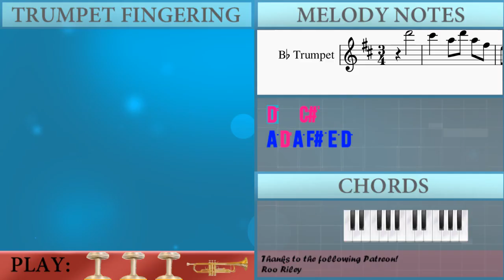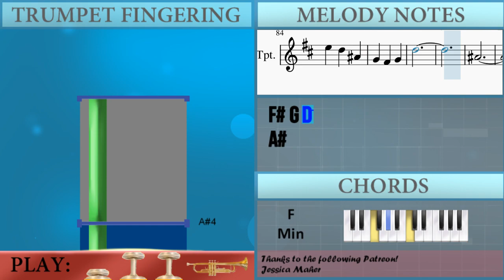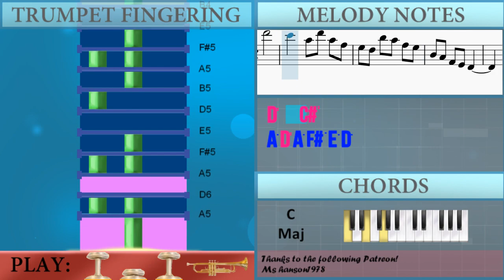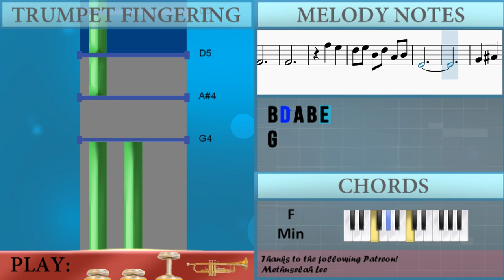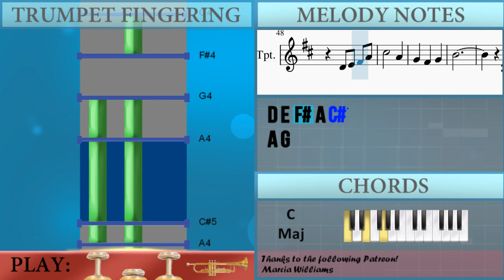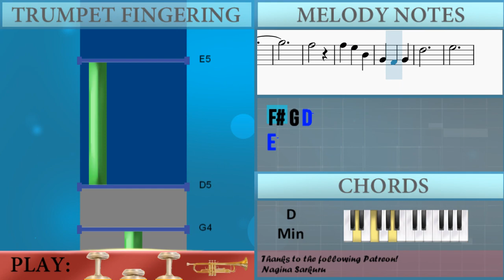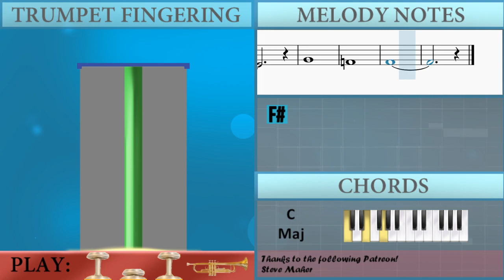How to play Final Duet (Omori) by Pedro Silva on Trumpet (Tutorial)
Comment and let us know how the videos have helped you. It keeps us going! :)The easiest way to learn how to play Final Duet (Omori) by Pedro Silva on the trumpet. It's a trumpet tutorial for Final Duet (Omori) by Pedro Silva.

EasyMusicLesson teaches you to play the your favorite instrument, through easy and simple animation so that you too can learn how to play Final Duet (Omori) by Pedro Silva on the trumpet easily. A trumpet tutorial with visual animation graphic.

Chords of Trumpet arrangement:
C Maj   F Min   C Maj   A Maj   D Min   A Maj   D Min   A Maj
G Maj   C Maj   F Min   C Maj   A Maj   D Min   A Maj   D Min
A Maj   G Maj   C Maj   F Min   C Maj   A Maj   D Min   F Maj
F Min   C Maj   A Maj   D Min   A Maj   D Min   A Maj   G Maj

Melody notes of Trumpet:
D6   C#6
A5 D6 A5 F#5 E5 D5
B5 A5 F#5 E5 B4 A4
E5 A5
B5
C#6
D6
E6
A4
F#5
C#5 D5 D#5
A5
F#5
E4
F#4 D#4
B3
D#4 E4
F#4 G4 D#4
F#4
F#4
F#5 E5 D5 E5
B4 D5 A4 B4 E4
G4
A#4 D5 D5
E5 A#4 A4
D4 E4 F#4 A4 C#5
A4 G4
F#4 G4 B4
D#4 E4
F#4
E4 F#4 D#4
B3
D#4 E4 F#4 A4 G4
E4 C#5
A4 C#5 A#5
F#5
D5
E5
D5 E5 F#5
F#4 A4 B4 D5
F#4 A4 E5
F4 F#4 G5
F#5
F#5
E5 B4 G4
F#4 G4 D5
E5
E5
D5 A#4 G4
F#4 G4 D5
A#4
A3
F#4
C#4 D4
D#4
A4
F#4 G4
A4
F#4 G4
A4   D#4
E4
G4
F4
F#4